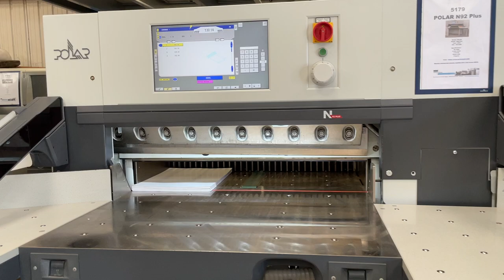Polar N92 Plus guillotine - 2014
Brand : POLAR
Model : N92 Plus
Year : 2014

Specifications :
Air table
2 side tables
2 knives
Photo cells
Program

Machine checked and cleaned, supplied with 2 new knives HSS18.